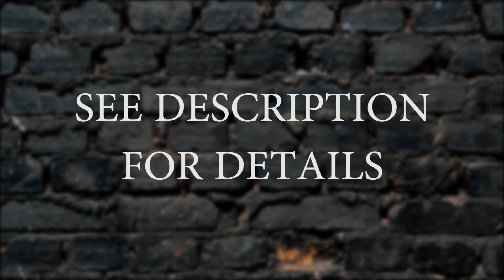3917 Cody Trail, VINELAND ON